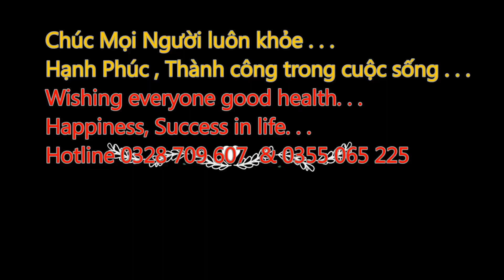phong lan 3 Lưỡi - cuối tuần ngắm hoa...,3 Tongue orchid - flower viewing weekend...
Hoa Lan dendro,Lan Rừng ,ai thích loại nào comment mình có chia sẻ giống cho chơi nhe. Trong video này mình sẽ chia sẻ cho các bạn bông hoa đẹp và vườn lan vạn hoa đẹp,bán lan giá rẻ hợp lý,có nhiều loại lan đẹp,vườn này mua bán uy tín...
xem video có gì Comment ở dưới với ý kiến hay của bạn mà Tấn Ân TV làm chưa tốt nhé . phonglan3luoi socphattai huongdan lanvardotbien# lanrunggiare#